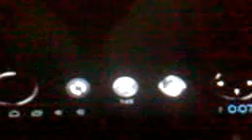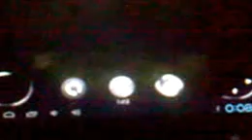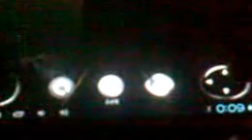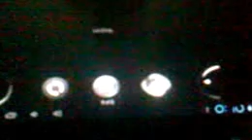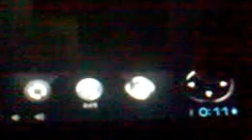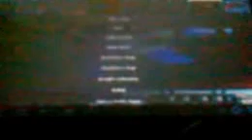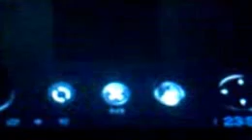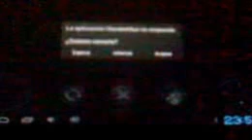Me cage pinche video de mierda Perfec... eslenderman 8/8 notas-001.3gp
me cage con el piche eslenderman mas vale que descarge el pinche juego de la pc ¬¬ como sea aki el link del juego para la pc
slenderman para tabled android perdonen pero no pude descargarlo y ponerlo en mi cunda de 4 shared pero aun asi es gratis y lo pueden descargar desde su tabled
vean el video comenten ¬¬ y si me vale mierda como le hise pero agare las 8/8 notas
si kieren que em aga un tiwter diganme y lo ago